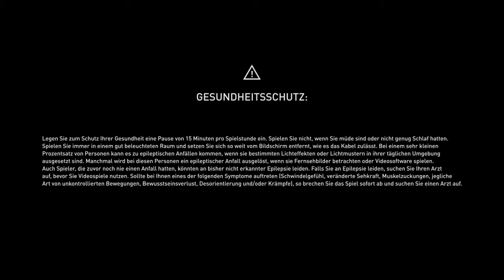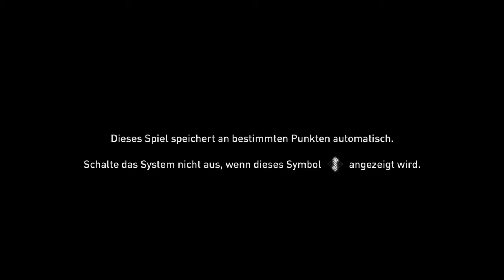Assassins Creed Odyssey 🔪 Update zu dem unendlich Drachmen und EXP farmen!